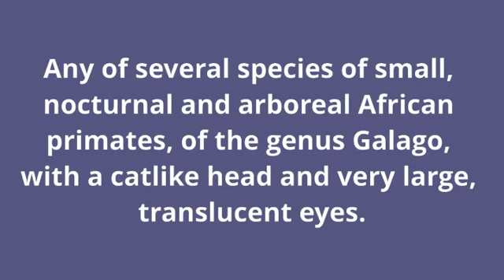what is the meaning of galago.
what galago means:
Any of several species of small, nocturnal and arboreal African primates, of the genus Galago, with a catlike head and very large, translucent eyes.